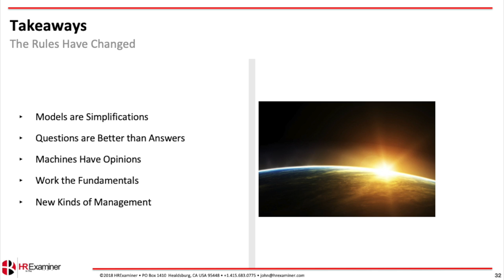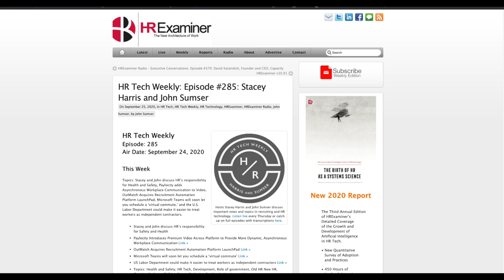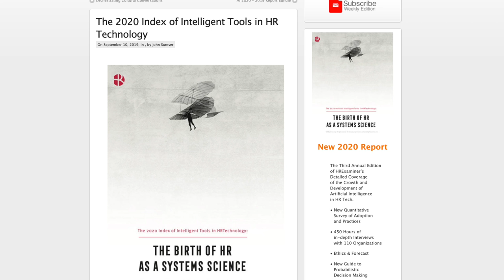WTF 2020 - AN INFLUENCERS' GUIDE TO NAVIGATING THE SH*T SHOW. FEATURING JOHN SUMSER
Welcome to TotalPicture Media with your host. Peter Clayton. So, what’s your opinion of 2020 so far?

We’re living in a country so politicized it feels like we’re all riding in carnival bumper cars fueled by crack cocaine and operated by Pennywise the Clown. Even the COVID 19 pandemic that has turned the world upside-down is politicized.

Then, there’s climate change. The West Coast is burning, the Gulf Coast keeps getting pounded by hurricanes, the Midwest was flooded most of the spring, destroying millions of acres of crops. The permafrost is melting in Siberia. Ice shelves are collapsing and breaking apart.
Then there’s Black Lives Matter and the fact that black people keep getting murdered. For no apparent reason. Other than the fact that they happen to be black.

This dumpster fire of a year gave me an idea for a series of vodcasts I’m calling WTF 2020 – AN INFLUENCER’S GUIDE TO NAVIGATING THE SH*T SHOW.

Today, I’m delighted to welcome back to TotalPicture Media John Sumser, principal analyst for HRExaminer, an independent analyst firm covering HR Technology and the intersection of people, tech, and work. If you’re watching or listening to this, chances are you know John.

 TALKING POINTS:

1. John, thanks for agreeing to participate in my latest attempt to grasp some sort of reality in this surreal nightmare we all find ourselves in. I know you’re waking up every morning in beautiful Northern California with air quality worse than Beijing.  So, how are you and Heather doing?
2. Before we get started in the WTF segment, I recently watched again, your closing keynote at the College Recruiter Bootcamp held in Mountain View at the Googleplex. Our friend Steven Rothberg gave me permission to post the video (which I produced, directed and edited),  on my YouTube Channel and newly resurrected TotalPicture website. Your session was titled AI, Algorithms, and Who Owns the Outcome? Noting that “the rules have changed.”
• Models are Simplifications
• Questions are Better than Answers
• Machines have Opinions
• Work the Fundamentals
• New Kinds of Management

3. So, this was from December 2018. Would you mind going through this list and giving us a 2020 refresh on some of these concepts?
4. Onward and Downward to WTF 2020: What do you envision for 2021 regarding HR tech?
5. What are your clients telling you?
6. Speaking about AI, does AI still matter?
7. This, from a question you helpfully submitted: In your opinion, why do HR vendors and departments need ethics boards?
8. Is this the same old HR from last year or has something really changed?
9. Is AI and machine learning helping to lessen bias in recruiting?
10. Do you envision more tech consolidation next year?
11. More vendors cutting staff and/or going out of business?
12. More companies laying off recruiters? More recruiters becoming independent contractors?
13. Do you think there will be any Live Conferences in 2021? (and If so, will anyone come, exhibit, sponsor, etc)
14. Do you think the trend this year to host virtual conferences will continue in 2021?
15. What's your opinion of virtual conferences? Do they work?
16. Will people ever return to their offices? When?

17. I keep hearing news reports that WFH has people fleeing San Francisco and the Bay Area. True?
18. I want to play a clip from your HR Tech Weekly Episode #285 podcast:

“Where we are right now with video is where we were with PCs in 1980. That if you want to have a vibrant career, whatever, your discipline, you need to deliver the best video of anybody around you. And people who pay attention to that and start delivering high-quality videos and start working on maintaining the quality of video production are going to have better careers than people who don't. So that's the first thing. We're just at the beginning of the video era and it is going to be the dominant reason that people get ahead in the next five years. It's going to be astonishing to see what people do and it's going to happen very quickly. So, this time next year, we'll be talking about production techniques that we don't even understand yet and everybody will be talking about.”

Obviously, John, that got my attention. Would you please unpack this for us?

21. Thanks again for agreeing to do this interview, John. Is there anything you would like to share regarding your predictions or projections for 2021 we’ve not covered?

22. What’s the best way for folks to get in touch with you?

YANG SPEAKS: With Nina Schick